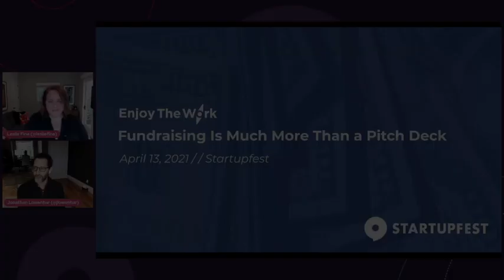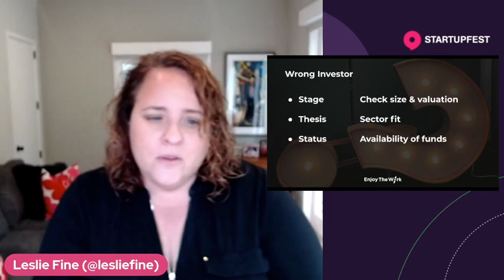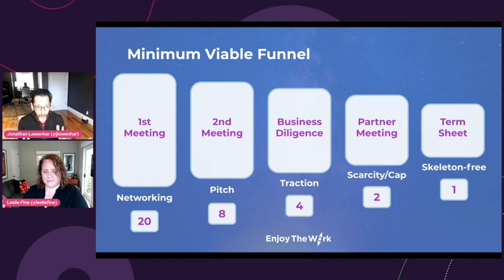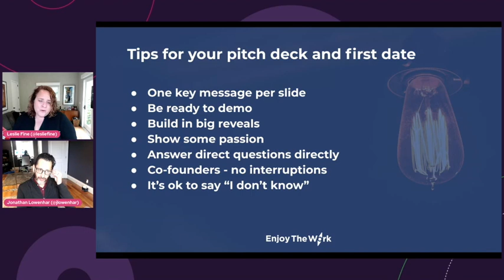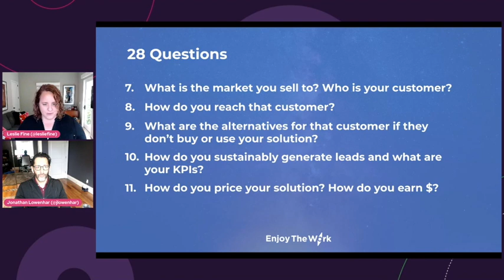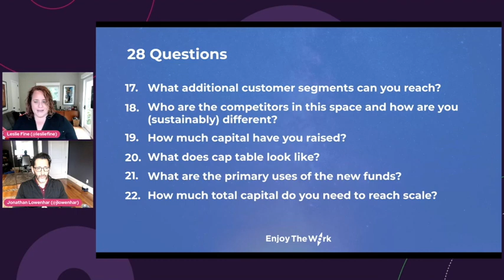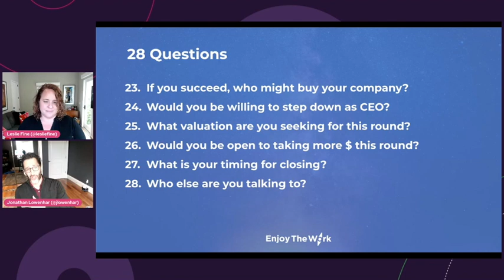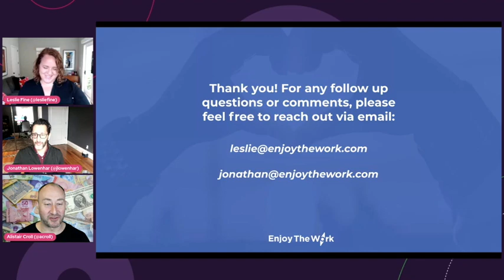28 questions every investor will ask between hello and a wire transfer by Enjoy The Work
Once you’ve found the right product and market, it’s time to raise serious money. Maybe you’ve got some angel capital in the bank, or a cash infusion from an accelerator program. But if you’re going to grow, you need fuel. And nobody knows more about fuelling your rocketship than Jonathan Lowenhar and Leslie Fine.

They work with growth-stage founders from around the world, preparing them for the marathon of fundraising and the tough questions of due diligence. For day two of Growth Week, they’ll reveal some of the secrets and wisdom they’ve gleaned helping companies grow, in a no-holds-barred workshop on fundraising and startup finance.

Keep up to date on all the incredible knowledge they have to share by visiting their blog